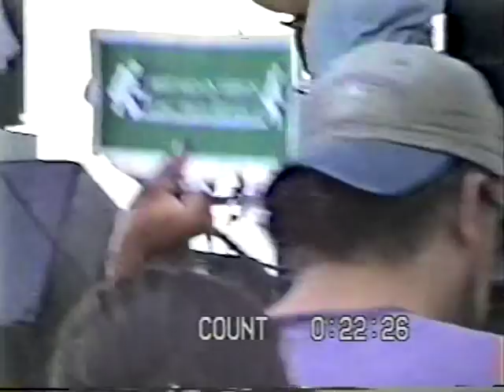Way Back Home- Percy Hill 6-21-97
OLD SCHOOL PERCY HILL!
Percy Hill @ Gathering of the Vibes, 6-21-97

Transferred by Mike Gray